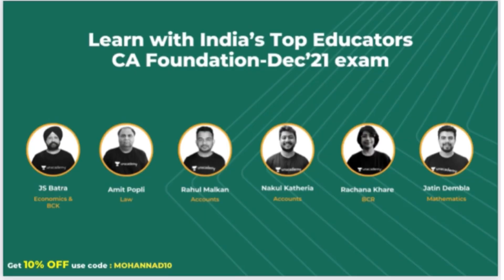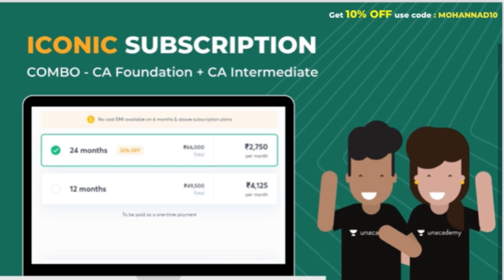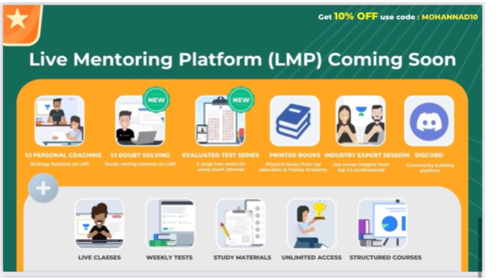Five Mistakes Every CA Student Must Avoid | CA Mohannad | Mallu CA | CA Malayalam